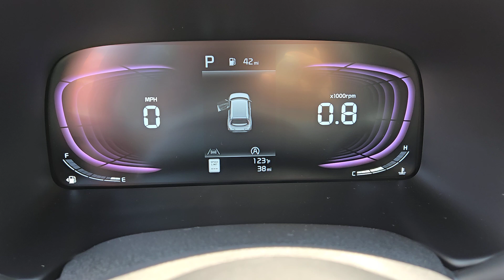2025 KIA SOUL Henderson, Las Vegas, Bullhead City, Centennial, St George, NV U2035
Mars Orange New 2025 KIA SOUL LX available in Henderson, Nevada at Towbin Kia. Servicing the Las Vegas, Bullhead City, Centennial, St George, NV area.

Towbin Kia
260 N Gibson Rd

2025 Kia Soul LXbrbrbrShop Local. Buy Online. Be Safe. Drive Happy. Towbin Kia is the number one Kia dealership in Las Vegas for a reason. We have the highest rated and reviewed customer service and the most convenient ways to shop for your New Kia or Used vehicle. Whether youre shopping online or in-store or need a friendly mechanic from our highly rated Service department - our mission is to make the process easy and enjoyable. We create happy customers for life! With Towbin Kia you get the best online experience without sacrificing the local friendly service from experts right here in your community. As your local Kia Dealership in Las Vegas we bring you the best online and in-person experience possible. Towbin Kia is offering exclusive Benefits to order or reserve a brand-new Kia. Rest assured Towbin Kia adds these protections specifically for you so you can have the peace of mind knowing you are protected throughout the entire buying process. 5 Reasons to Reserve Yours Now! Guaranteed Lowest Price Guaranteed 100% Incentive Protection Guaranteed 100% Satisfaction Guaranteed 100% Financing Guaranteed Delivery Dates Certain terms and conditions apply see Towbin Kias website under Pre Order Advantage to learn more about our program for you.brbr29/35 City/Highway MPGbrMars Orange 4D Hatchback 2.0L I4 DOHC FWD IVT